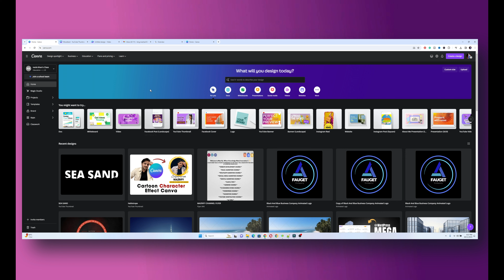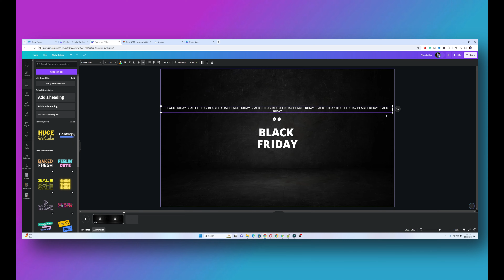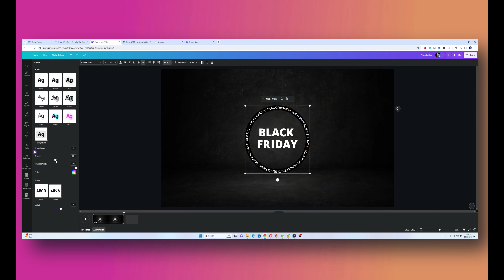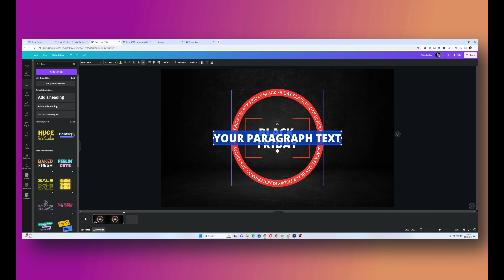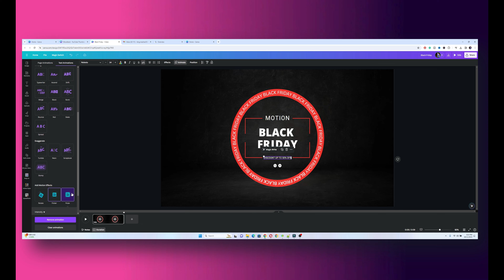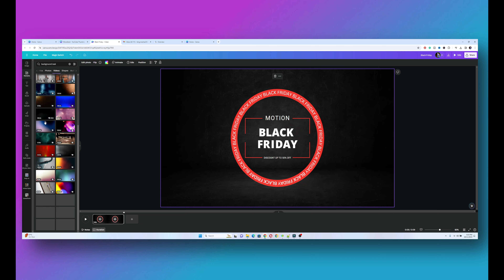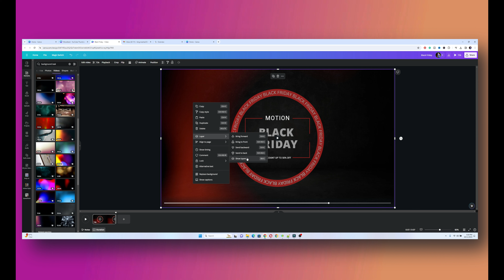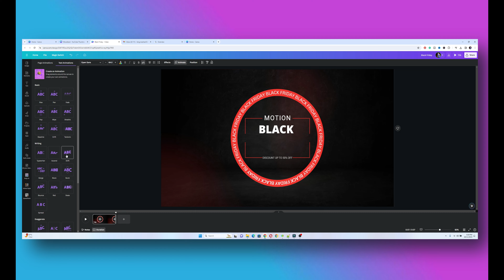How to Create a Professional Animated Black Friday Promotion Video in Canva | Mazrify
In this video, I'm gonna show you how to  Create a Professional Animated Black Friday Promotion Video in Canva. By watching this video you will be able to create professional videos in Canva.

Timestamps:
00:00 Intro
00:35 Step No 1
00:50 Step No 2
01:04 Step No 3
01:49 Step No 4
03:46 Step No 5
06:09 Step No 6
07:09 Step No 7
08:30 Final Step